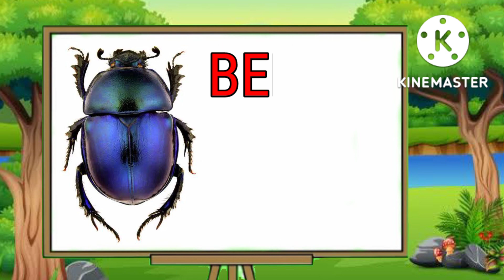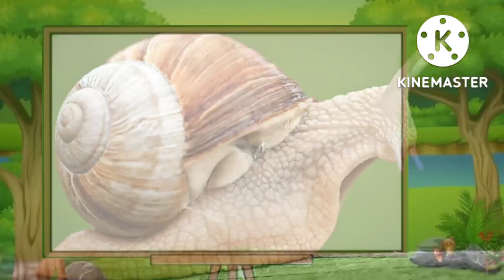Insects name in Hindi & English | कीड़ों के नाम हिंदी और अंग्रेजी में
फ्रेंड्स आज हम जानेंगे कीड़ों के बारे में-
Firefly जुगनू
Honey bee मधुमक्खी
Bedbug खटमल
Beetle गुबरैला
Snail घोघा
Housefly मक्खी
Lice    जूँ
Termite दीमक
Spider मकड़ी
Wasp  बरट
Moth पतिंगा
Centipede कनखजूरा
Lizard छिपकली
Grasshopper टिड्डी
Butterfly तितली
Ant चींटी
Scorpion बिच्छू
Mosquito मच्छर
Ladybug इंद्रगोप
Cockroach तिलचट्टा
Leech  जोंक
Caterpillar सुंडी
Dragonfly व्याध पतंग
Earth worm केचुआ
Grub कीड़ा
Colorado bug कोलोराडो कीड़ा
Stag beetal हरिन गुबरेला